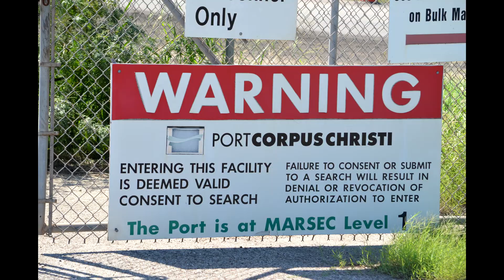Unknown Oil and Gas Site and Port of Corpus Christi Authority, Nueces County, TX (September 2022)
Unknown Oil and Gas Site and Port of Corpus Christi Authority
Corpus Christi, Nueces County, TX
(27.82308, -97.46515)
Filmed 9/14/2022